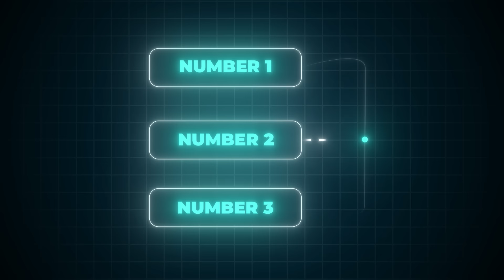The ONLY 3 Numbers You Need To Time Retirement Perfectly